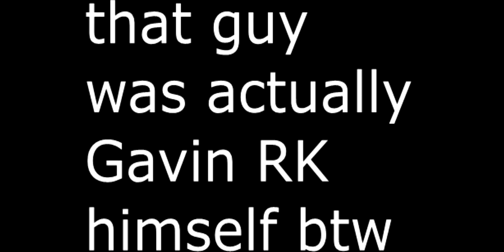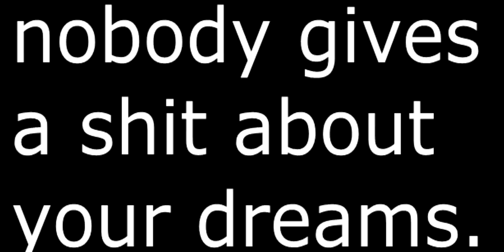F*CK ME JERRY SONG REMIXES!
thanks!
Game:
main song #1 :
main song #2 :
I do not own/make the music featured in this video